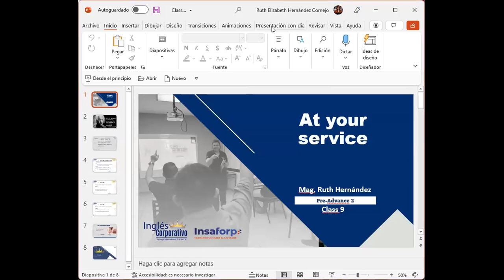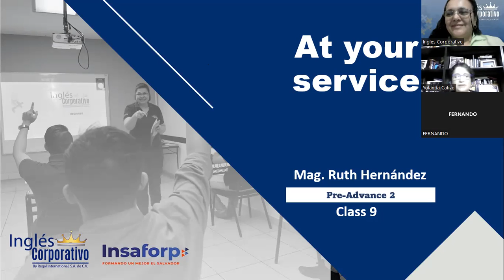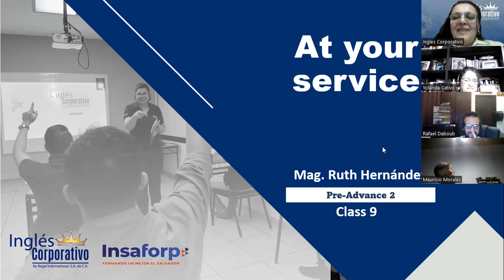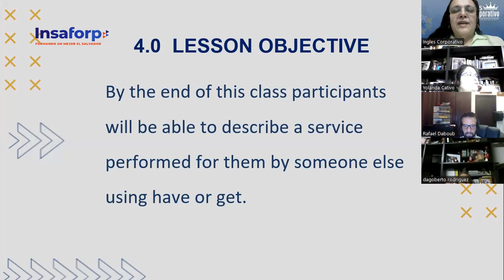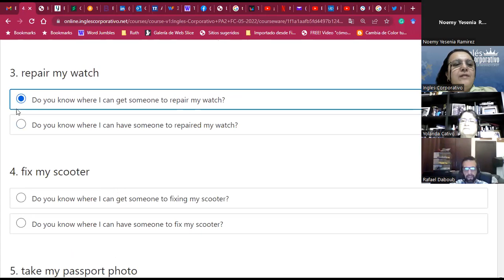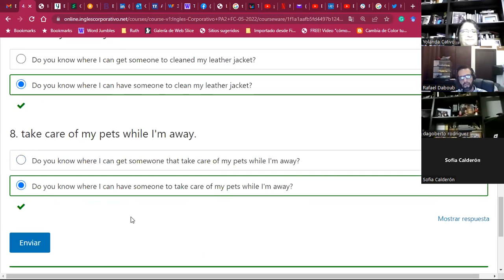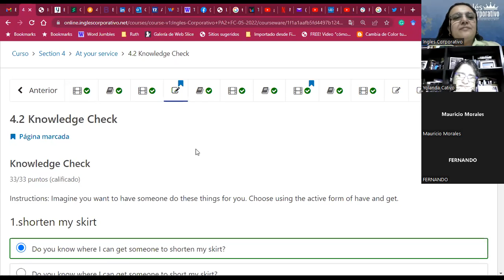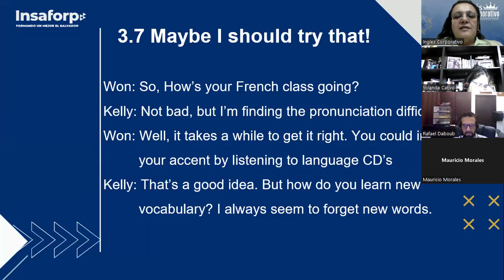Ingles Corporativo-13June-At your service